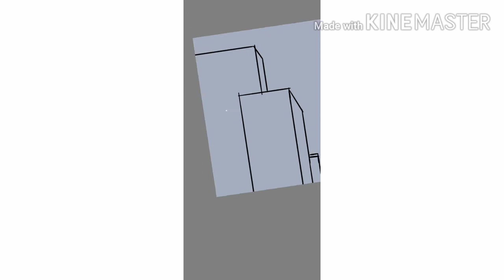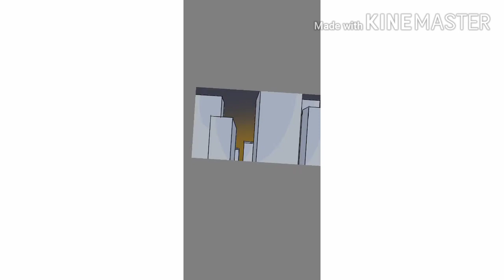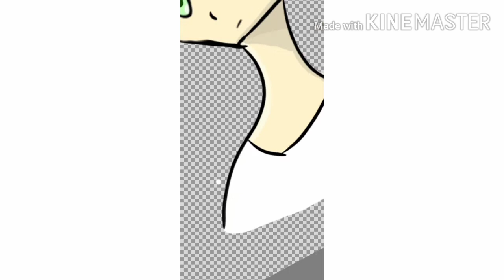Speed paint OC Natsuke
UwU